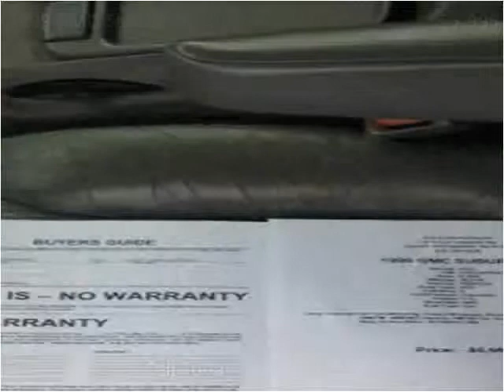1999 GMC Suburban Used Cars South Pittsburg TN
This 1999 GMC Suburban is available from H & H Auto Sales.